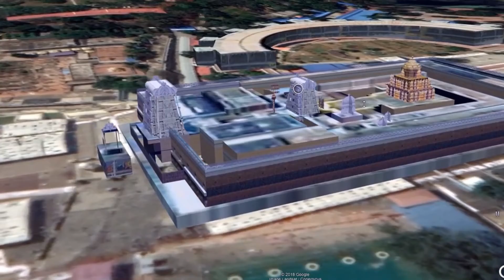Govinda Hari Govindaa